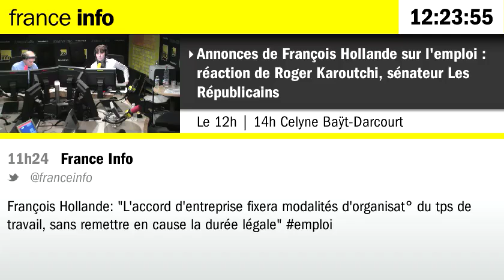Plan pour l'emploi : Roger Karoutchi "n'attendait pas de miracles" mais est "déçu"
Roger Karoutchi, sénateur Les Républicains, répondait à l'annonce des mesures pour l'emploi de François Hollande.